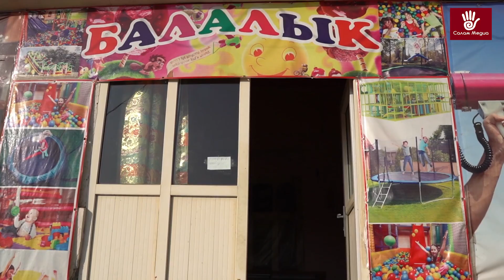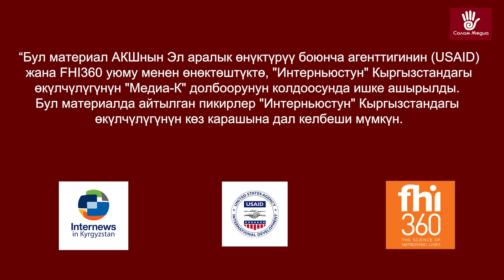Баткен шаарында ойноочу аянтчалардын жетишсиздигинен балдардын өмүрүнө коркунуч жаралууда